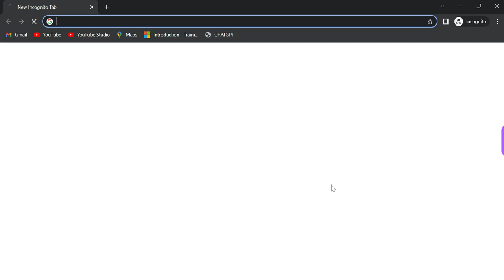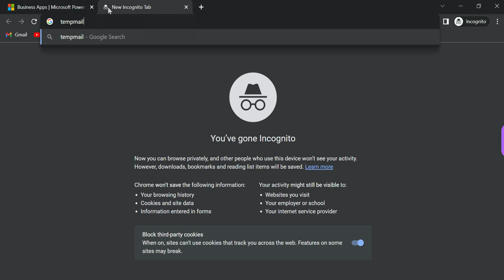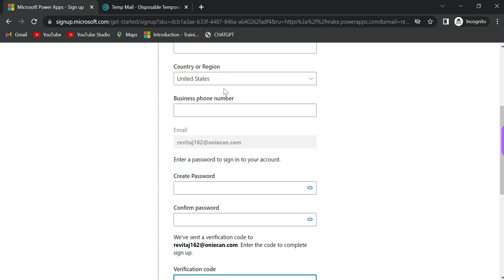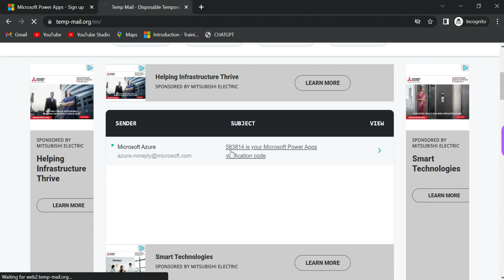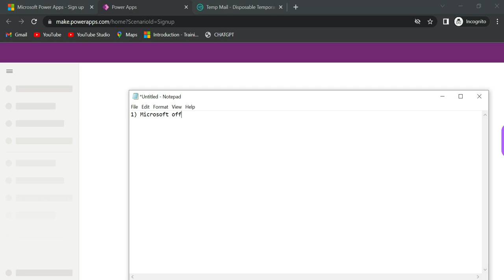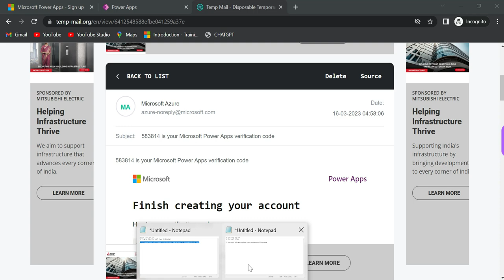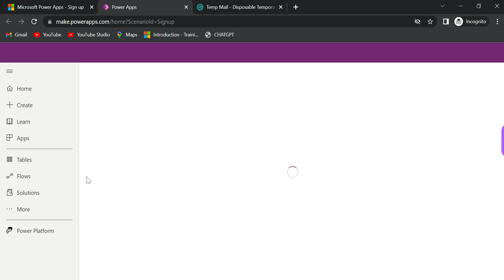2)How to Create a Free PowerApps account | Explained in Telugu | Power Apps Telugu Tutorial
In this Video i explained about how to create a free 30 days power apps account.